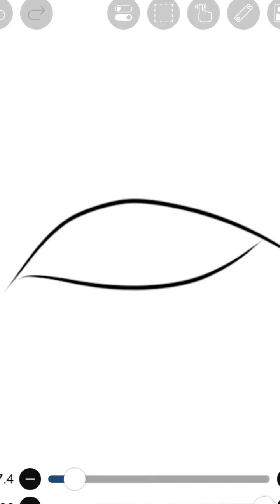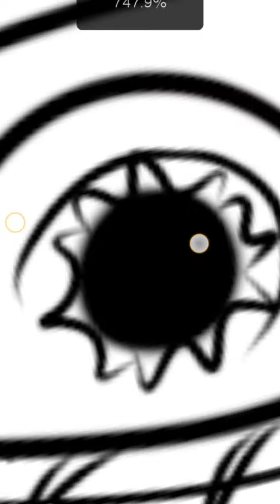TUTORIAL MENGGAMBAR MATA DI IBIS PAINT || @artmelia_